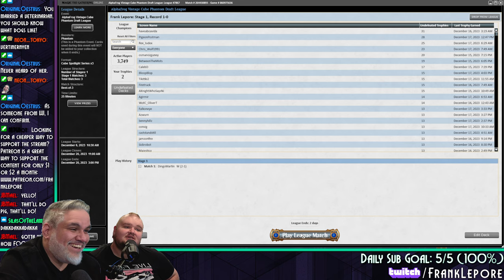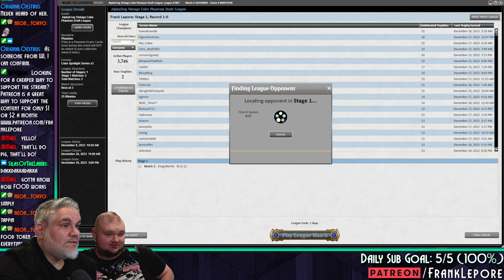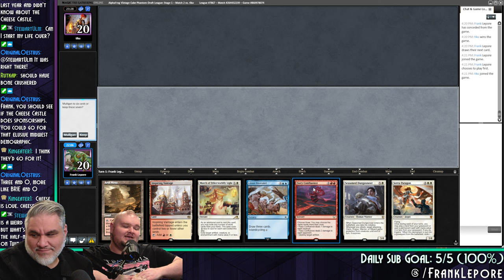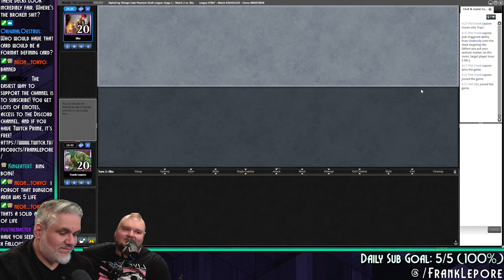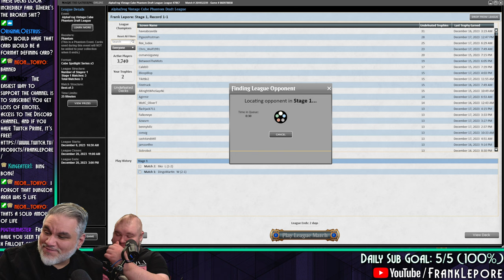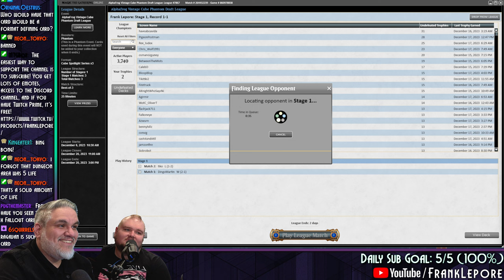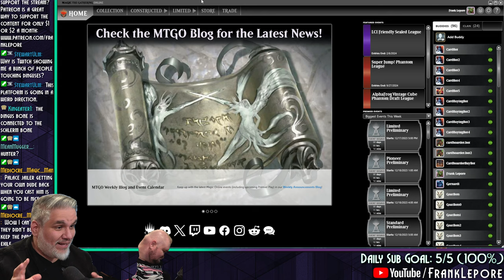Serra Paragon is consistently impressive. | Magic Online Alphafrog Vintage Cube Draft